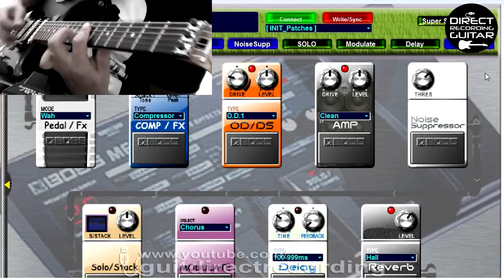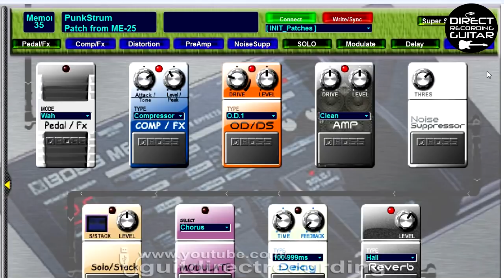BOSS ME 25 Overdrive MATEUS ASATO inspired Guitar Tone FREE settings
Hi guys! Sharing patch settings for free in this video. BOSS ME 25 Overdrive Mateus Asato inspired Guitar Tone. All settings are in this video. Direct Recording Guitar. / Attention: You need a plug in the headphones out to activate the cabinet simulation.